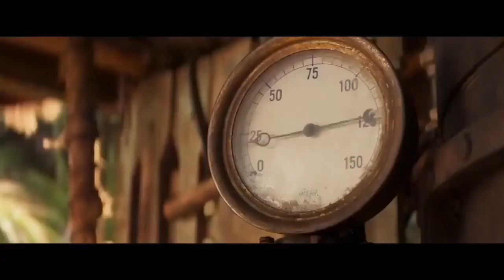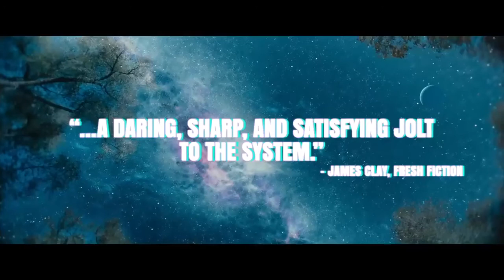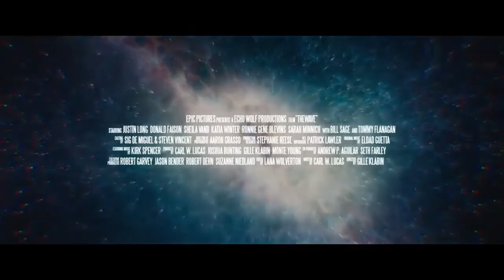NEW MOVIE TRAILERS OF 2020